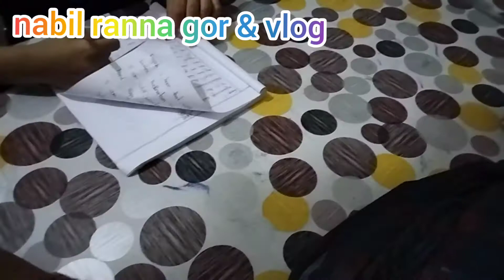বৃহস্পতিবার বিকেল বেলা আমাদের নাস্তার আয়োজনে যা যা ছিল।